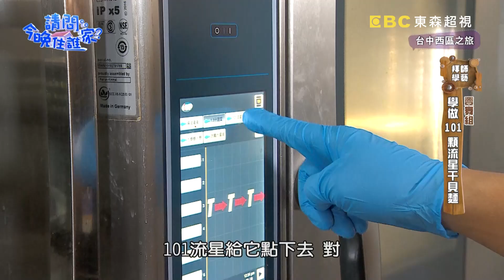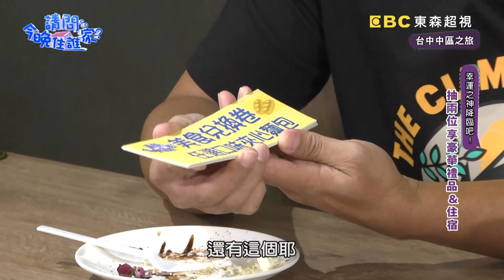董至成情義相挺來打工？暖心氛圍竟歪樓自爆：實在沒通告！？【請問今晚住誰家】體驗篇 20211026 EP432 Part3 竇智孔 舞陽 賈斯汀 董至成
董哥找到婚姻第二春？浮誇系拌麵嚇傻竇哥陽陽？！拜師學藝前先買伴手禮！董哥汀汀學習製作越南法國麵包！沒想到董哥找到婚姻第二春？超浮誇拌麵嚇傻竇哥舞陽！靠著自己的記憶做出浮誇拌麵！幸運之神最終會降臨在哪一位身上呢？更多精彩內容請鎖定晚間9點《請問 今晚住誰家？》

主持群：竇智孔、舞陽
來賓：賈斯汀、董至成